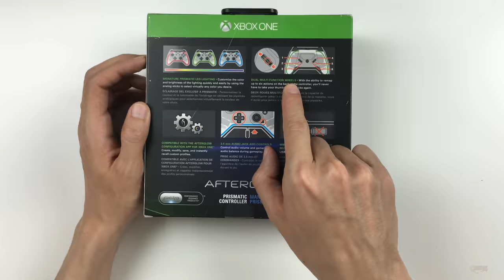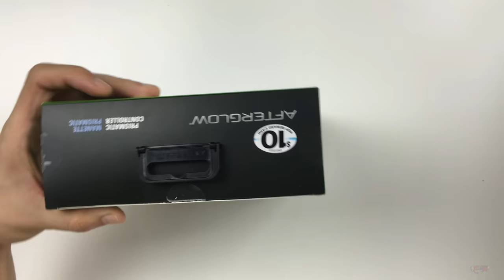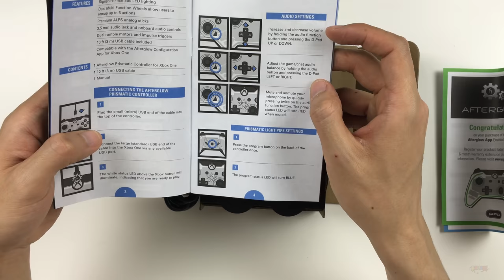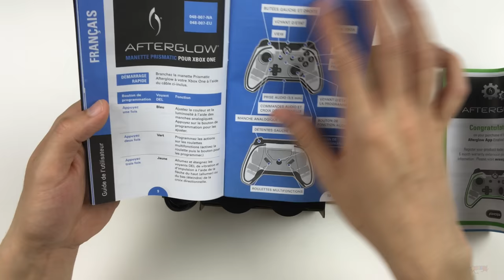the coolest glowing controller unbox! 发光透明的xbox one 游戏手柄拆封！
PDP Afterglow Prismatic Wired Controller - Xbox One

How to Support me？ You could purchase item in videos by clicking products‘ links. Thanks a lot.
如何支持我，你可以在链接中购买视频中的产品
＊＊Want some new accessories for your gadget? Check this out!
＊＊购买众多电脑数码配件，包括各种移动产品的精美外设，可以去这里看一看＊＊

（制作视频不容易，生活还需靠大家！如果朋友们喜欢这部视频，就请帮忙分享到朋友圈微­博等，顺手点个赞哦，送个礼也是不错的哦。）
Blue 麦克风的拆封，觉得真的性价比很高啊

斗鱼＋bilibili 直播＋优酷（搜索：米奇沃克斯） YouTube 游戏／综合／个人频道（分别搜索：mwsgamelife／MickeyworksT­V／Kun Wang）

如果要参与日后视频内容投票，记得关注我的微博

以后想看什么类型视频，可以留言给我！